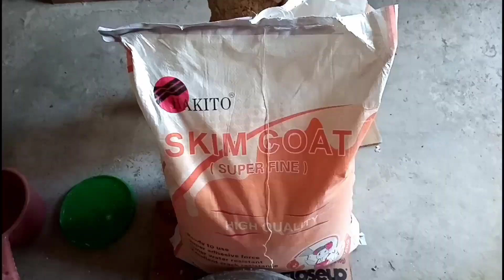Making lifesize DETECTIVE CONAN//DIY paper clay/ papermache(part 1)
Until next viideo...